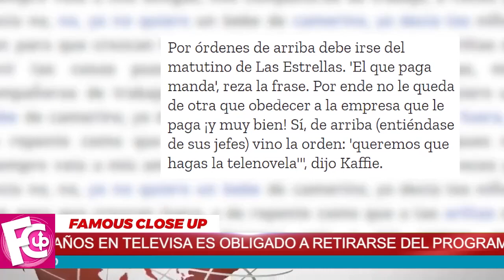⛔ Tras 𝗜𝗡𝗘𝗦𝗣𝗘𝗥𝗔𝗗𝗔 𝗗𝗘𝗦𝗜𝗖𝗜𝗢𝗡 😞 Conductor de "𝗛𝗢𝗬" Nos Dice Adios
Tras 33 años en Televisa, querido presentador del programa 'Hoy' deja el matutino por fuerte razón